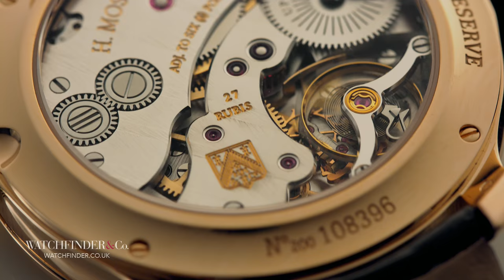Don't Buy a Patek Philippe Until You've Seen This H. Moser & Cie Watch | Watchfinder & Co.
£11,500 is a lot of money. It'll get you a brand new ceramic Daytona and change. It's enough for a lightly used Royal Oak Offshore. With some haggling, it'll just about see you into a gold Patek Philippe Calatrava. So, why would you spend it all on a three-hander from a brand you've never even heard of?

Featured Watches:
H. Moser & Cie. Endeavour Small Seconds